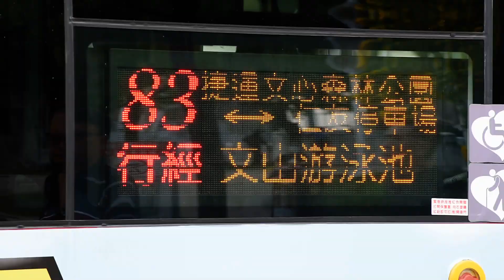【🚠中華民國台湾のNO.1交通情報局NANKAI夜行急行夢憶の旅人JKT75:世界バス交通転运駅🚠】中鹿客運(83R)GOLDENDRAGON ELECTRICITY NON-STEP BUS。